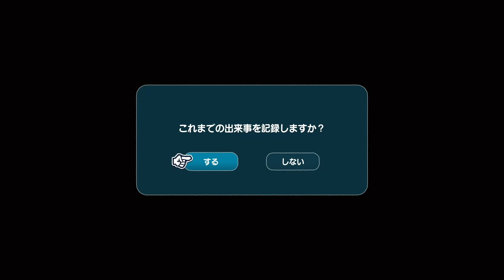関わりたくない大人ランキング１位と2位【なつもん！】＃１７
そろそろ殴り合いそう。

なつもん！20世紀の夏休み 実況